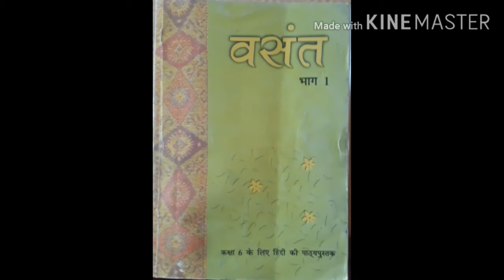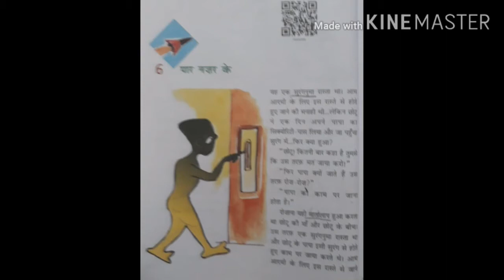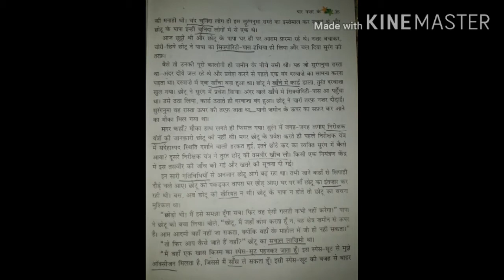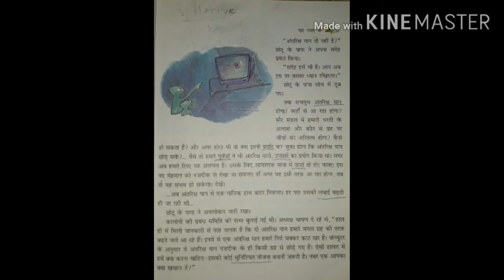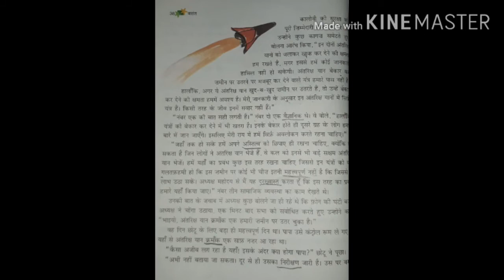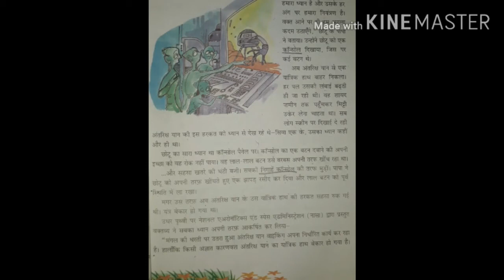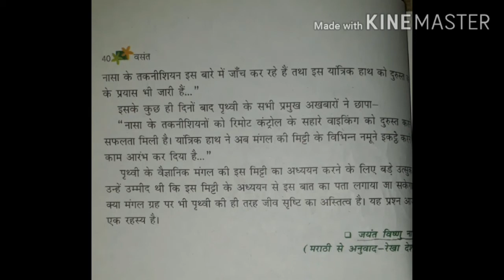GRADE VI HINDI 2L